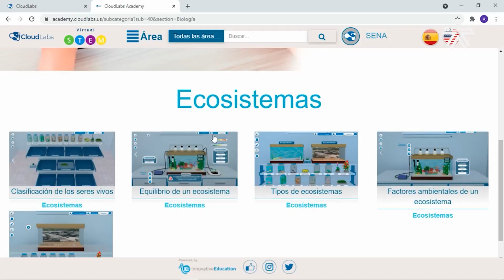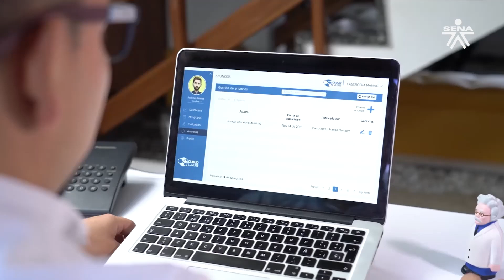Simuladores Formación Titulada y Complementaria